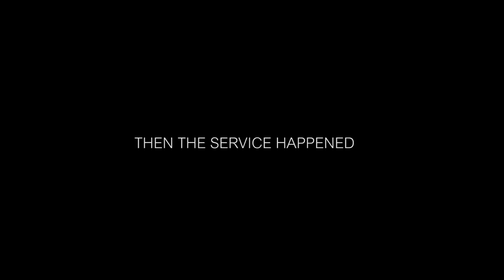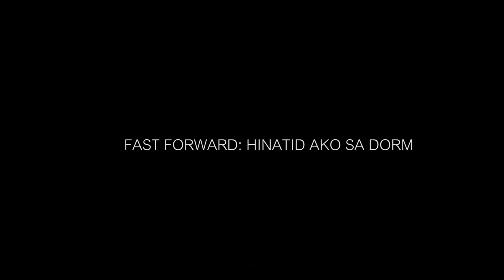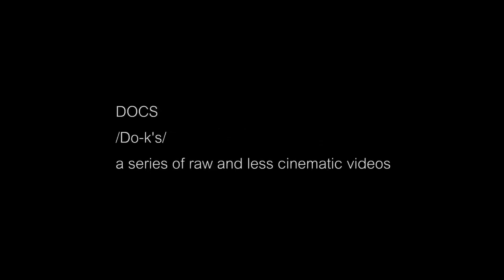JOINING A STRANGER??? | DOCS #002